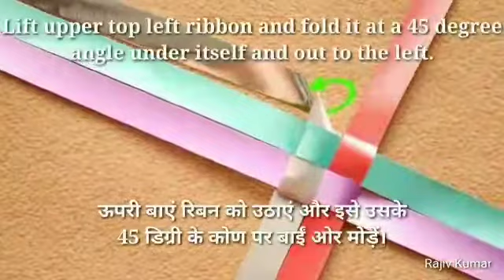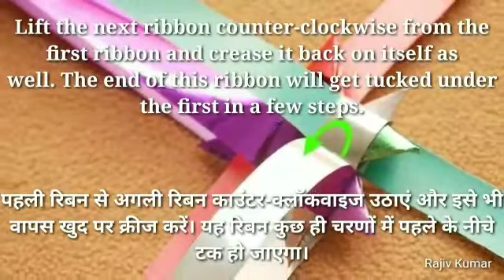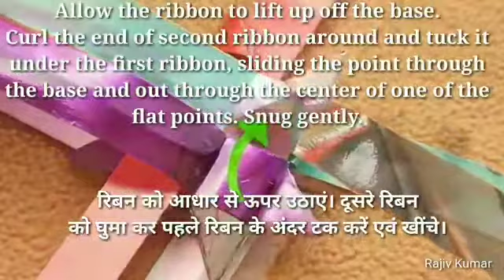Ribbon woven Star (Weaving Section of National Bal Bhavan)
राष्‍ट्रीय बाल भवन केे इस अनुभाग की बुनाई गतिविधि बच्चों की एक लोकप्रिय गतिविधि है, यहाँ बच्चे बुनाई की विभिन्न तकनीकों द्वारा कई प्रकार की कलात्मक कलाकृतियां जैसे - वॉल हैंगिंग, दृश्यावली, लैम्पशेड, टेपेस्ट्री, इत्यादि बनाते हैं। उन्हें सुंदर वस्तुओं के निर्माण की ओर प्रेरित किया जाता है। वे विभिन्न प्रकार की बुनाई, गाँठे लगाना व बुनाई वेफ डिज़ाइन सीखते हैं और दृश्यावली, आसन, तथा छोटी दरियाँ व कालीन स्वयं बनाते हैं।

Weaving activity of National Bal Bhavan is an activity where children learn making various artistic items such as wall hangings, Lamp shades, Tapestry, scenery etc. through techniques of weaving. They are motivated to create beautiful objects. They learn different types of knots and weaving patterns and make mats, sceneries and small carpets of their own.